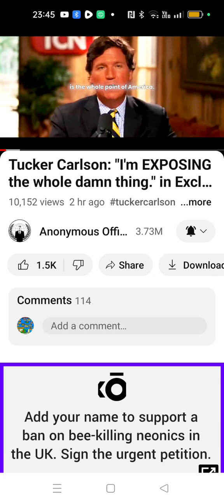Tucker Aiding the PRESS MACHINE? 😥